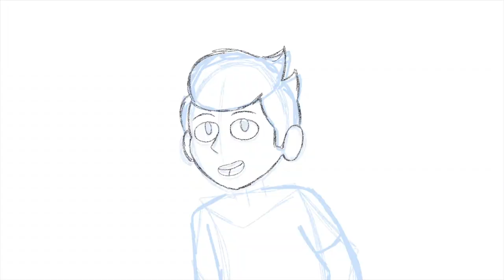Animation Reel 2020 Nicolás Romero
Hello, my name is Nicolás Romero I'm a Highschool student and I am 17 years old and this is my animation work of 2020.

Hello, my name is Nicolás Romero I'm 17 years old and this is a video shows  the animation work in 2020.

0:00 Animated Nico Intro (Squash and Stretch)

0:04 Emma talking to Dan

0:08 Rubber Hose Cartoon

0:11 Rough Animation from Dan

0:12 Angelica Schuyler in "Satisfied"

0:13 Super Smash Bros. Animation (Anticipation when swinging the bat)

0:19 Animated Nico Intro (Squash and Stretch)

0:21 A Friend Talking (Squash and Stretch, Exaggeration)

0:24 A house (Backgrounds and Appeal)

0:27 Emma (Animation Smear)

0:28 Karimi Opening (getting to play with angles and transitions)

0:36 Suki flying and floating.

0:43 Dan riding his bike (Getting to move the background and the angle)

0:54 Characters running

1:03 Mother 3 Animation (Trying different transitions)

1:11 BMO in my bedroom (Merging 2d animation with real environments)

1:12 Cooki stretching (Stretch and Squash, lighting and a background from a videogame)

Music : Biking Around (from Karimi : The Animated Series) By Nicolás Romero.

- Nicolás Romero